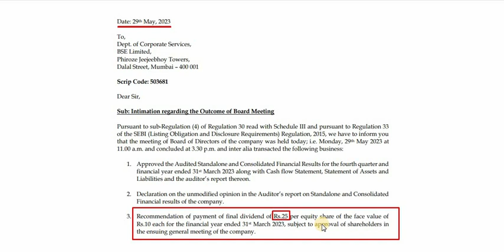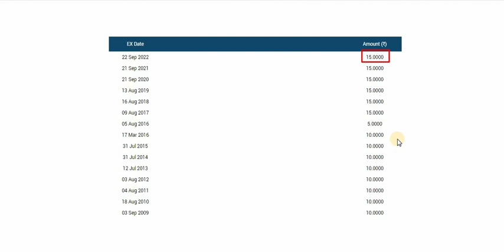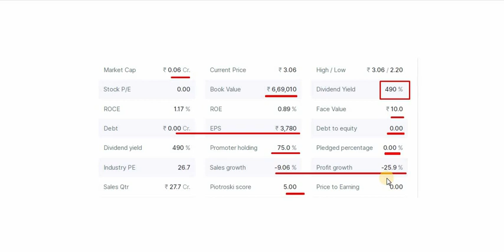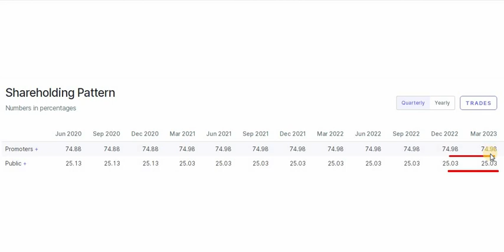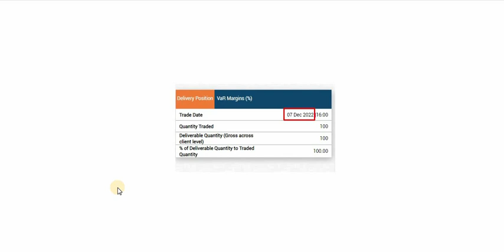Rs 3 share & Rs. 25 dividend | Penny stock big dividend | best stock to buy now |Dividend stock 2023